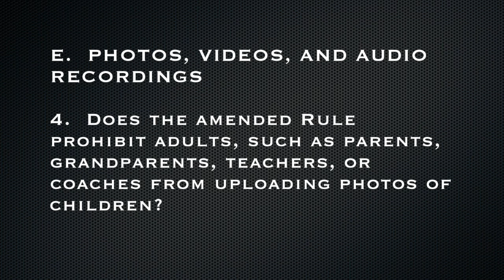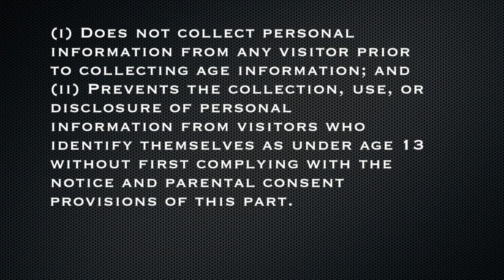Coppa and the 3rd Option. The Lies.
COPPA is not something to be ignored, nor is the wrath of YouTube or the US Government. Please know what is going on and check your sources. Have I said something wrong or misunderstood something? Please let me know.

Reconsider the new rules regarding children/family videos on YouTube

"A Web site or online service that is directed to children under the criteria set forth in paragraph (1) of this definition, but that does not target  children as its primary audience, shall not be deemed directed to  children if it:
(i) Does not collect personal information from any visitor prior to collecting age information; and
(ii) Prevents the collection, use, or disclosure of personal information from visitors who identify themselves as under age 13 without first complying with the notice and parental consent provisions of this part.
A Web site or online service shall not be deemed directed to childrensolely because it refers or links to a commercial  Web site or online service directed to children by using information location tools, including a directory, index, reference, pointer, or hypertext link"

E.  PHOTOS, VIDEOS, AND AUDIO RECORDINGS

4.  Does the amended Rule prohibit adults, such as parents, grandparents, teachers, or coaches from uploading photos of children?

COPPA only covers information collected online from children.  It does not cover information collected from adults that may pertain to children.  Thus, COPPA is not triggered by an adult uploading photos of children on a general audience site or in the non-child directed portion of a mixed-audience website.
However, operators of websites or online services that are primarily directed to children (as defined by the Rule) must assume that the person uploading a photo is a child and they must design their systems either to: (1) give notice and obtain prior parental consent, (2) remove any child images and metadata prior to posting, or (3)